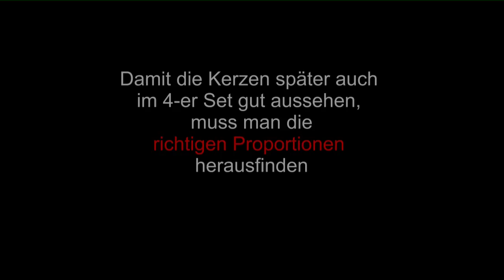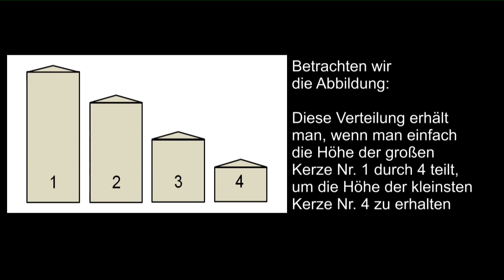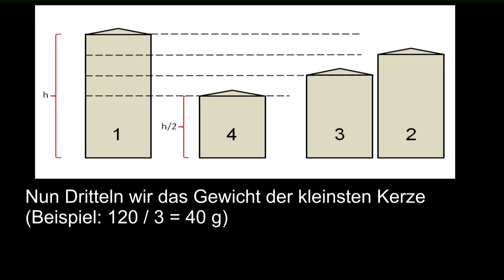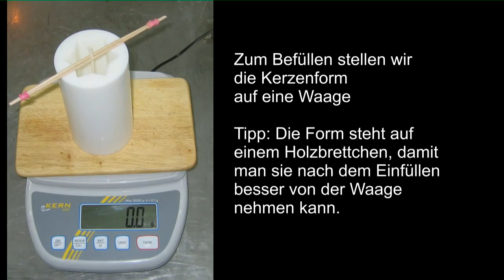Adventskerzen Set mit einer Form herstellen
Adventskerzen werden im 4-er Set hergestellt. Das kann man auch mit einer Form machen. Die Frage ist nur, wie man an die richtigen Proportionen kommt.